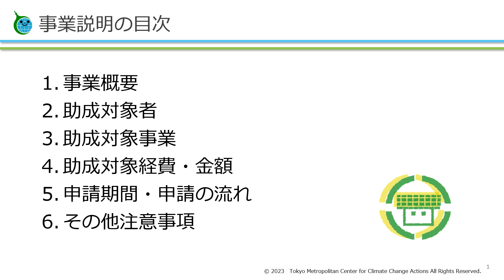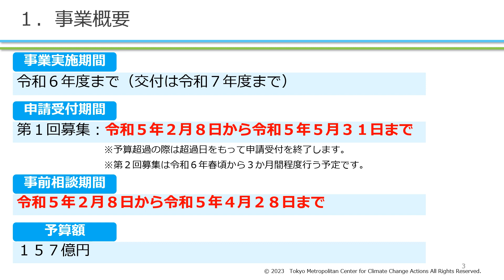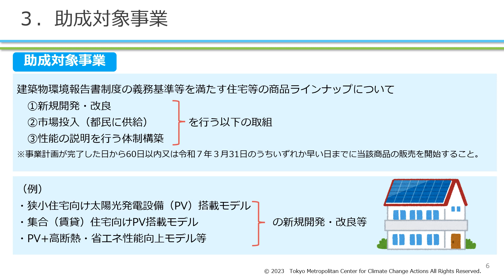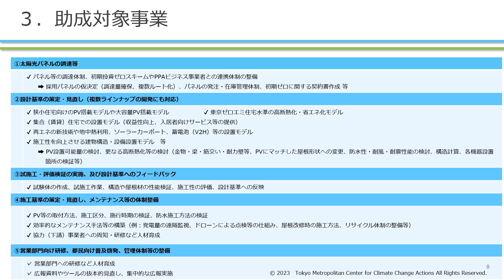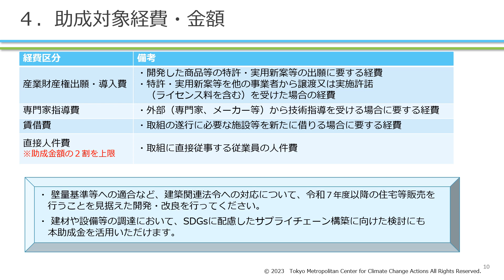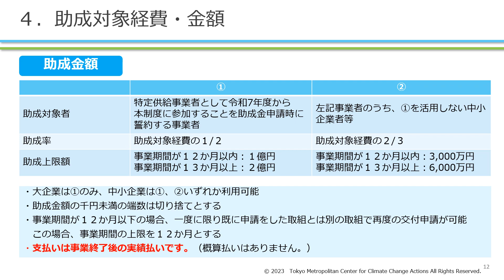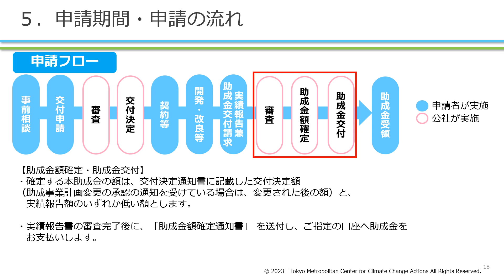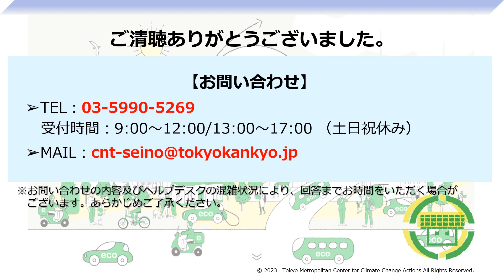【環境性能向上支援事業】助成金説明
環境性能向上支援事業の説明の動画です。